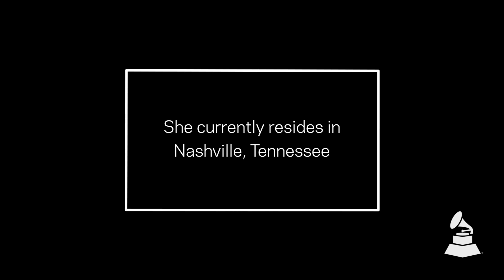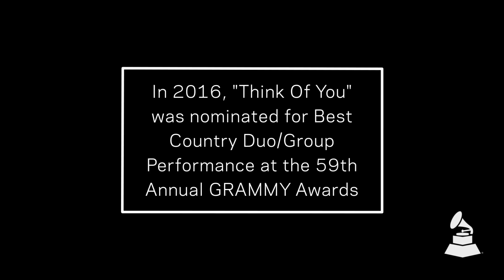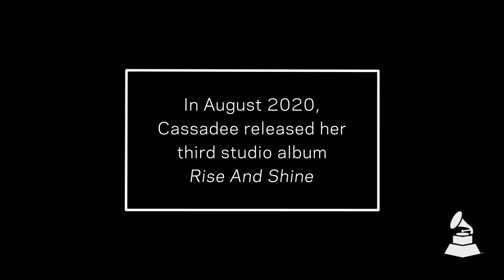Cassadee Pope Shows Us A Day In Her Life | Quarantine Diaries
GRAMMY nominated singer/songwriter Cassadee Pope takes us through a day in her life spent in quarantine, which includes drinking cold brews, virtual writing sessions, and hanging out with her two dogs.